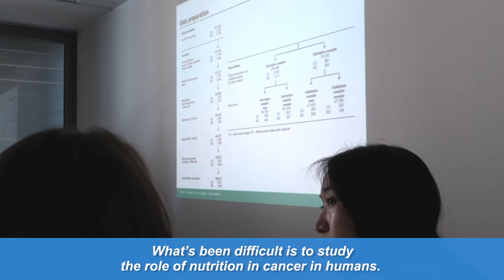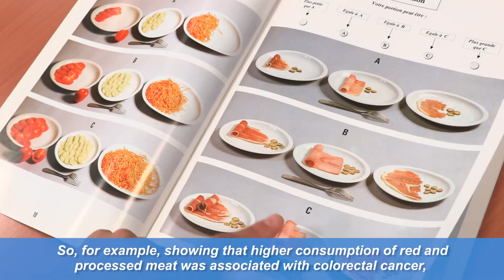The EPIC study with Dr Marc Gunter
More than 1000 published scientific articles have been written using data from the European Prospective Investigation into Cancer and Nutrition (EPIC) study since the study was launched 25 years ago. Dr Marc Gunter explains what EPIC is and describes potential directions for the study’s future.

Image credit: Alexander Raths/Adobe Stock